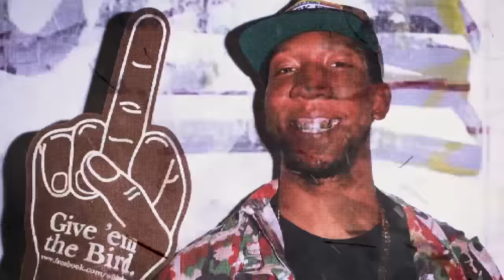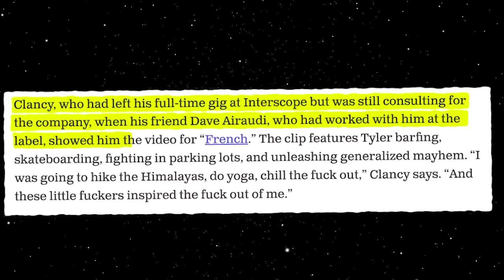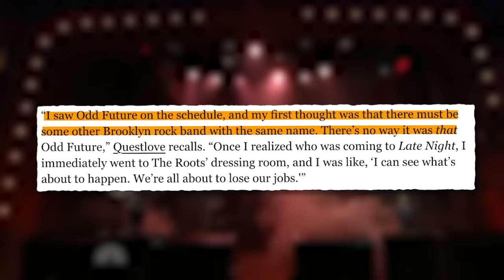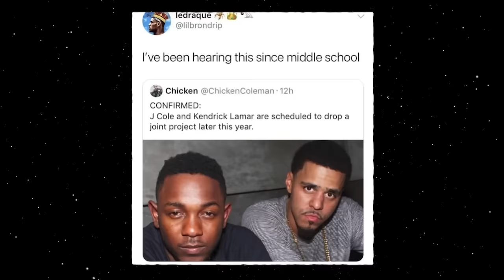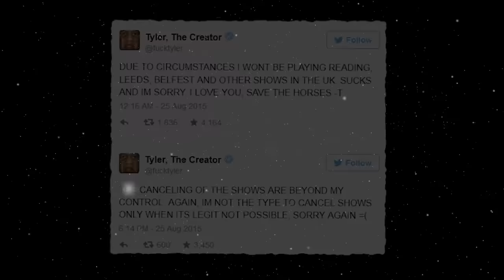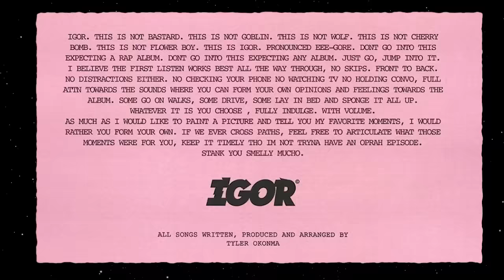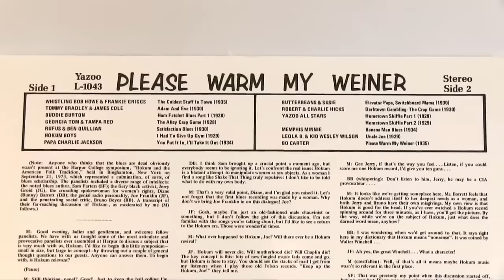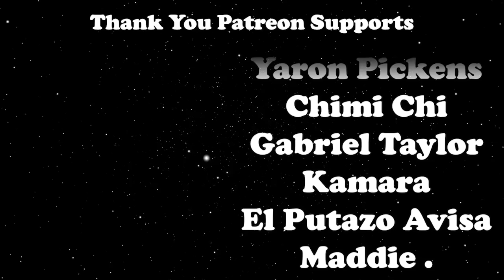Tyler, The Creator: The Stepchild of Hip Hop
In this documentary we take a deep dive into the life and legacy of Tyler, The Creator: The Stepchild of HipHop!

Does anybody read descriptions?? I always wanted one of those comments that started with "can we all just take a moment to appreciate" lmao so if your reading this start with that. Anyways enjoy!

-Spacial 🪐

Chapters:

Intro - 00:00
Prelude - 02:34
Tyler, The Okonma - 08:17
WOLF, The Trilogy: 21:20
Evolving, The Creator - 39:10
Tyler, The Creator - 57:17

(This is not behind a paywall)

Special Thank You to:

Glenn: @groundingstudios (IG)
Etana: @etana.folade (IG)
Lola: @theregoeslola (IG)

You guys made this video 1000x better and i'm so grateful for you all taking the time out to help me with this documentary! ❤️🪐

Welcome to Spacial! Here I give my analysis and thoughts on music and artist I like - basically somewhere between video essays and short films. If you like music reviews that explore popular artist and albums in creative ways, this is the channel for you.